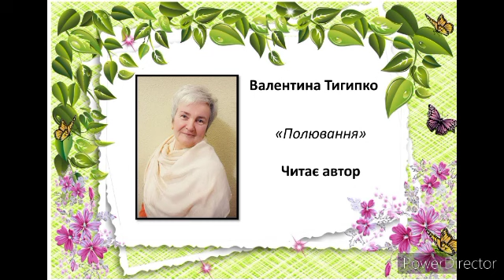"Полювання" Валентина Тигипко, читає автор